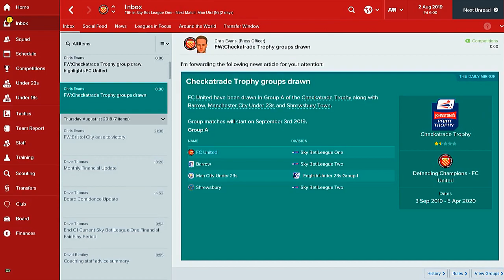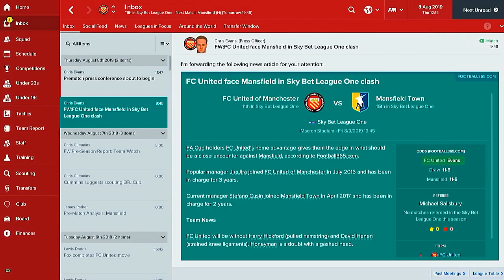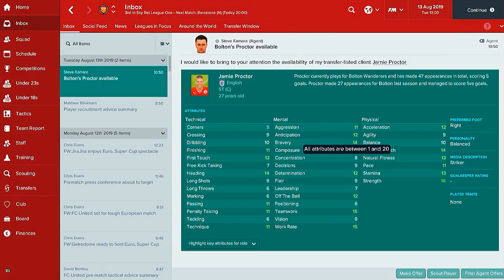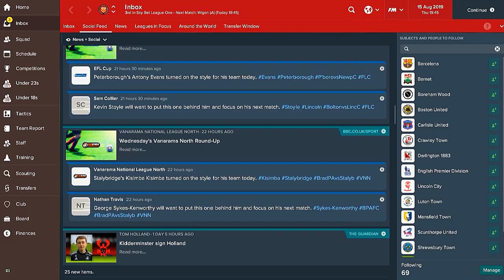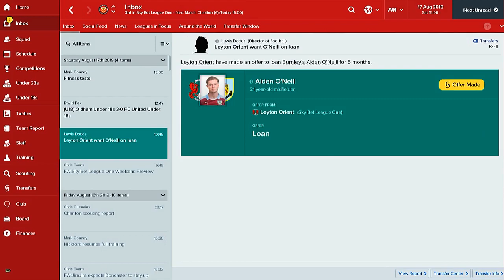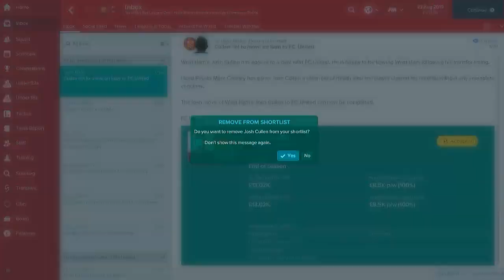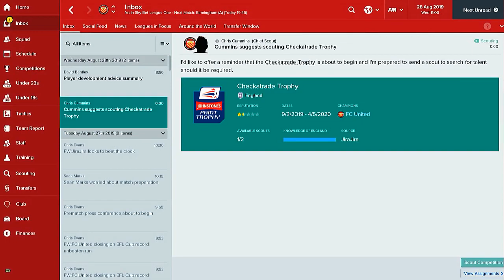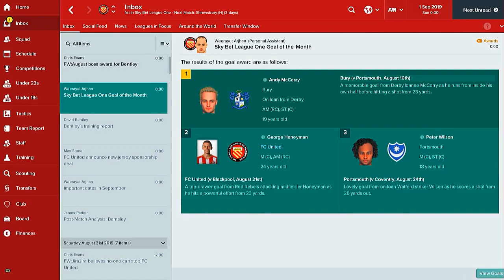Football Manager 2017 | F.C. United of Manchester | Season 4 | Part 2 | August